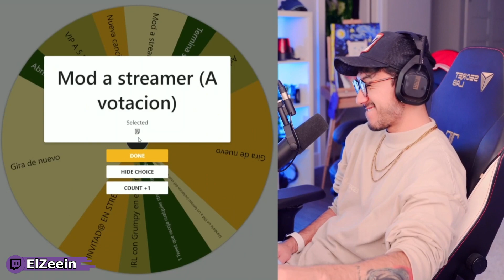Zein le da MOD a Zilverk en su canal de Twitch🤣